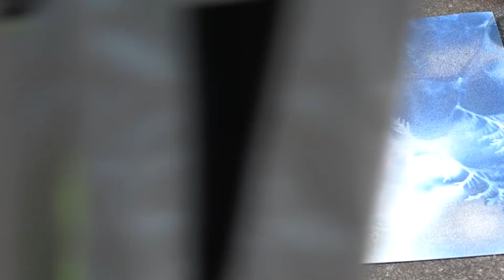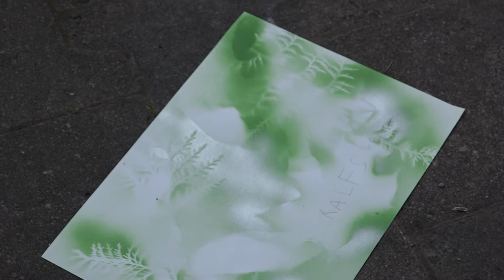Radošā nedēļa Kuldīgas BJC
Lai radoši un praktiski darbotos un apgūtu jaunas prasmes, Kuldīgas novada bērnu un jauniešu centrs rīkos 6 radošās nedēļas. Aktivitātēs piedalās bērni vecumā no 6-10 gadiem. Vairāk stāsta Skrundas TV.